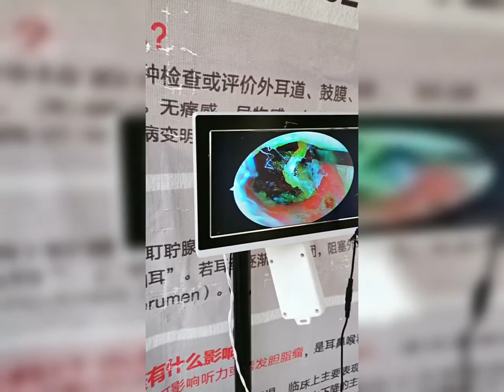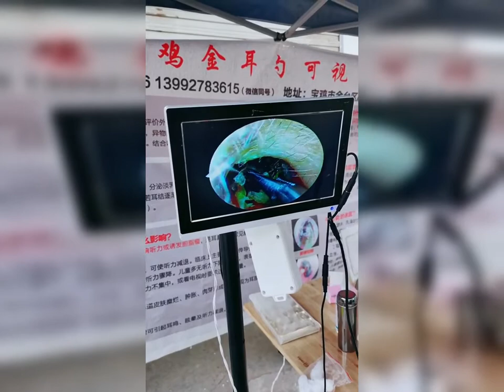耳掃除 | 耳かき | 耳垢 | プロに耳掃除してもらったら、とんでもないモンスターに遭遇しました| 汚さレベル9！？音聞こえない！？閲覧注意。ごっそり取れました。